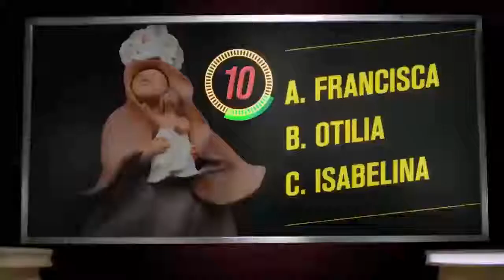Colombia Campeón Campeonato Suramericano Femenino de Fútbol de Salón